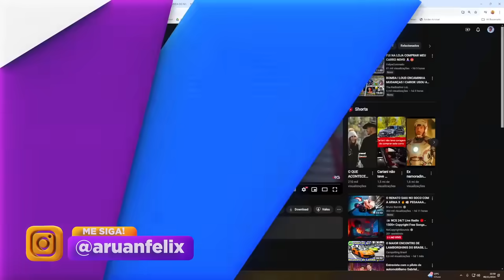ARUAN REAGE: PASSEI UMA NOITE PRESO DENTRO DO CONTEINER (RENATO GARCIA) - Cortes do Aruan